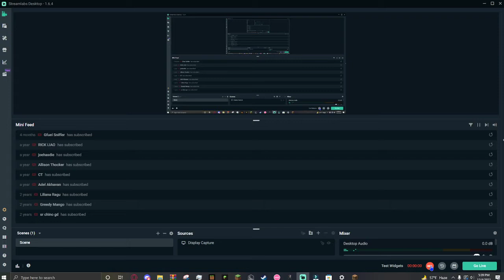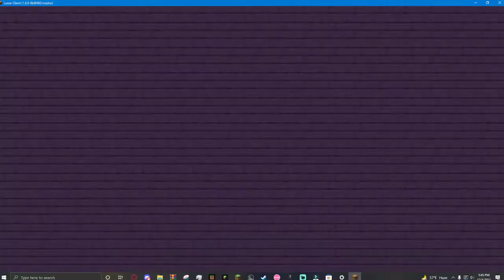beating up djdragonxpvp in bedwars practice for 24 minutes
sub and lik to me and dj dragon x pvp